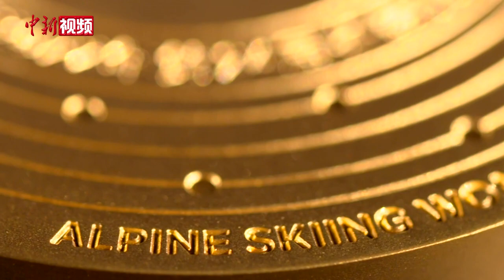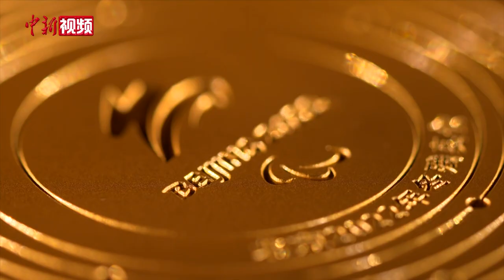冬奥奖牌“同心”亮相 设计团队揭创意来源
10月26日，在北京2022年冬奥会倒计时100天主题活动上，冬奥会与冬残奥会奖牌发布。

北京冬奥会奖牌由圆环加圆心构成牌体，形象来源于中国古代同心圆玉璧，共设五环。五环同心，同心归圆，表达了“天地和•人心同”的中华文化内涵，也象征着奥林匹克精神将世界人民聚集在一起，共享冬奥荣光。

奖牌造型质朴简洁，体现了北京冬奥会“简约、安全、精彩”的办赛要求，并与北京2008年奥运会奖牌“金镶玉”相呼应。

冬奥会奖牌正面中心刻有奥林匹克五环标志，周围刻有北京2022年冬奥会英文全称字样。圆环做打洼处理，取意传统弦纹玉璧，上面浅刻装饰纹样，均来自中国传统纹样，其中冰雪纹表现了冬奥会的特征，祥云纹传达了吉祥的寓意。

奖牌挂带采用传统桑蚕丝织造工艺，冰雪底纹上印有北京冬奥会会徽、核心图形以及“Beijing 2022”字样等相关信息。挂带选用红色与中国春节文化特色相契合，表达了对运动员的节日祝福。

本着“两个奥运 同样精彩”的原则，冬残奥会奖牌与冬奥会奖牌选用同样的形象来源，设计一脉相承。奖牌正面中心刻有国际残奥委会标志，周围刻有北京2022年冬残奥会英文全称字样及金、银、铜的盲文。